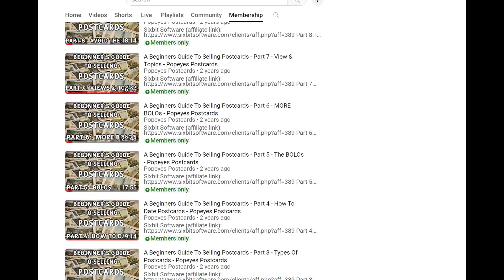Popeyes Postcards Membership Benefits